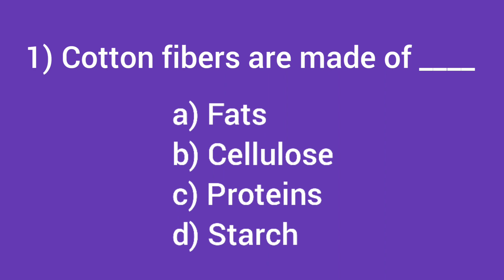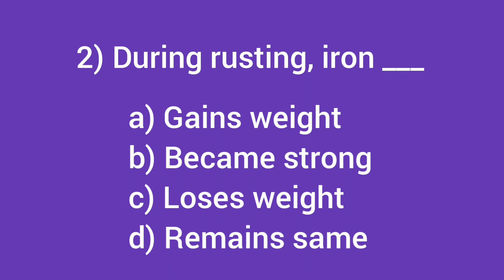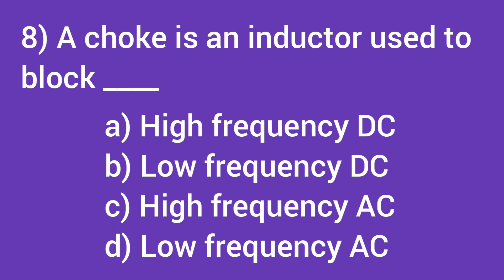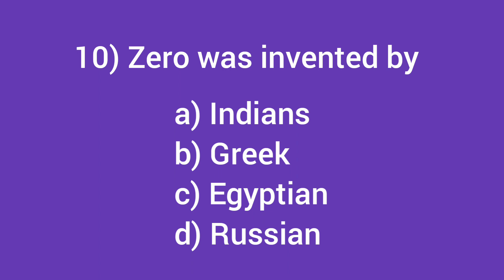General Science Quiz - 14